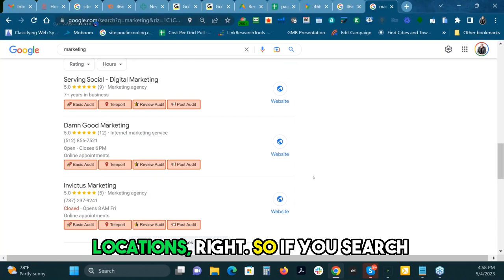Local vs National SEO Strategies Explained by Jimmy Kelley